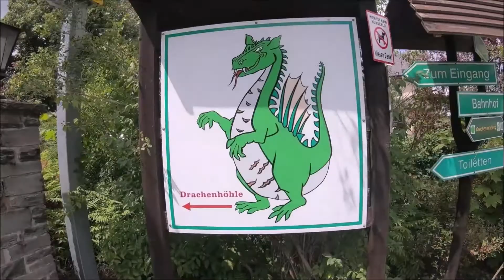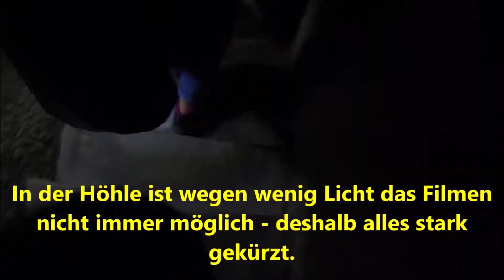Drachenhöhle Syra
Sehr geile Höhle die echt spannend gezeigt wird und die Lasershow ist schon was geniales in der Dunkelheit tief in der Höhle.